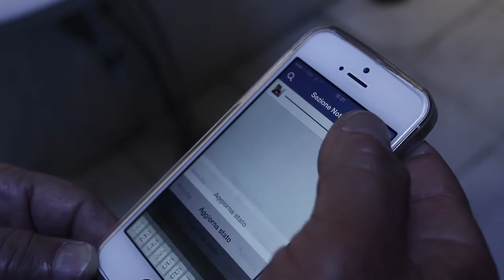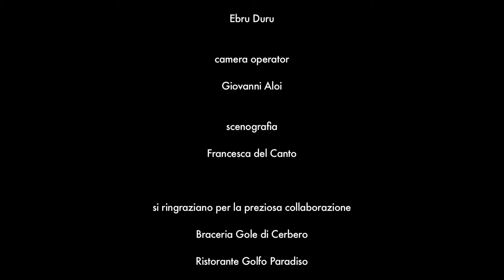How To - The "Social" Hesitation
Immaginando come in un futuro prossimo, la condivisione delle nostre emozioni a livello "Social" possa paradossalmente renderci dubbiosi e indecisi.
Incapaci di confrontarci con noi stessi e di relazionarci in maniera autonoma con le nostre emozioni.

Un Film Di Ivan Battistone

in un progetto presso L'Accademia di Belle Arti Di Brera

Realizzato con il supporto della, Genova/Liguria Film Commission

Con : Luciano Crovari, Esperia Sacchi e Daigoro Rapetti

2014